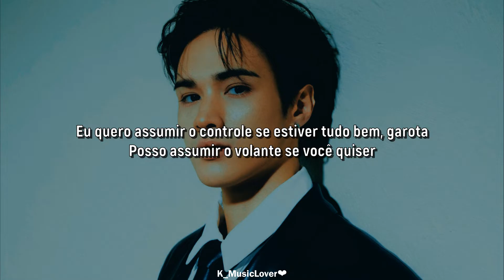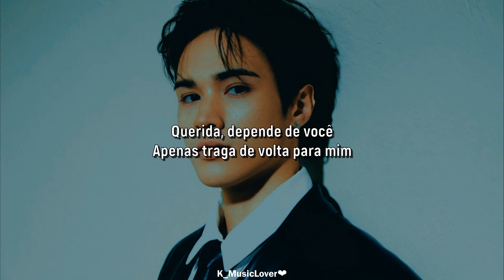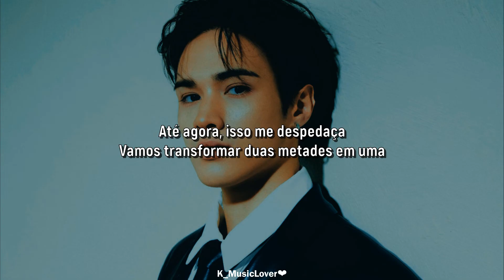JAY CHANG (제이창) - Up To You [TRADUÇÃO]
• Artist: JAY CHANG
• Song: Up To You
• Album: LATE NIGHT
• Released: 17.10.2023